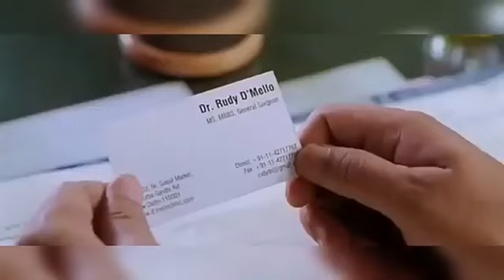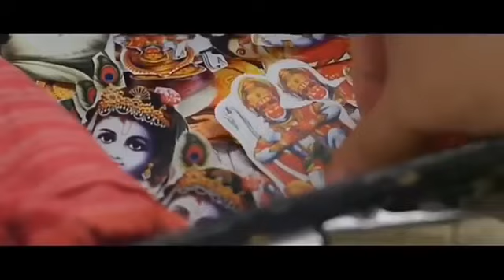Pk movie comedy video. Amir khan komedy video. Funny video of pk. Dj arman bhai.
Dj arman bhai